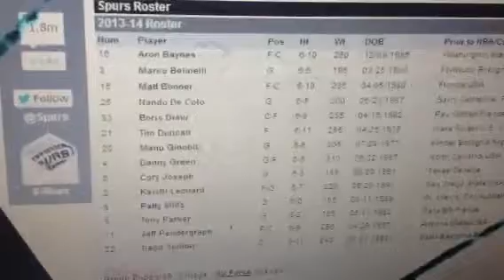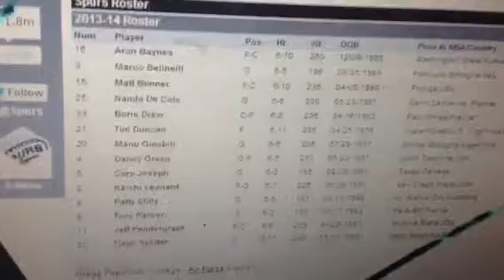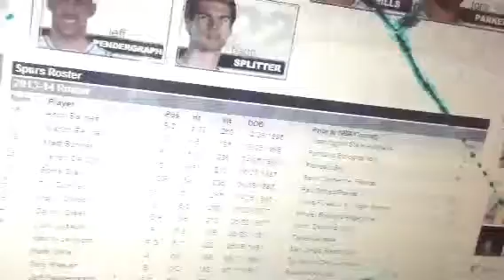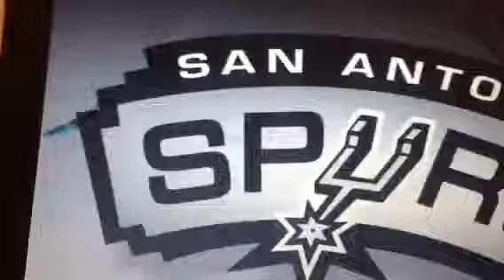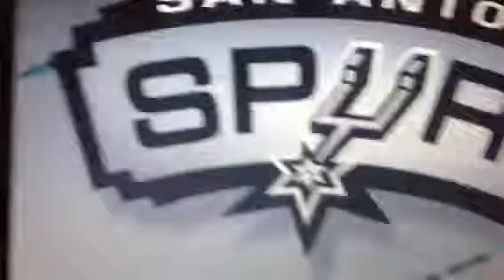NBA Talk , Whats next for the SAN ANTONIO SPURS in 2013 -2014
Can the spurs make it back to the finals